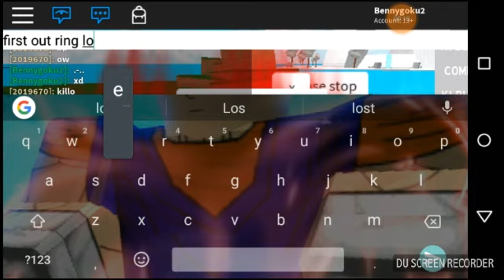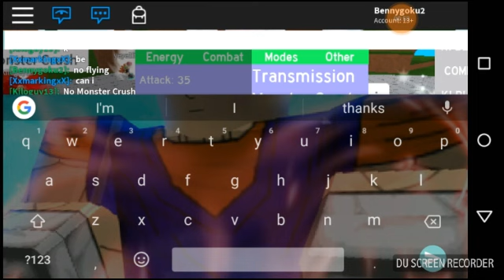BATTLE OF GODS Part 1 | Roblox Dragon ball rage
The gods fight will shake this world HAAAAAAAHHHHHHaaaaaa grrrr